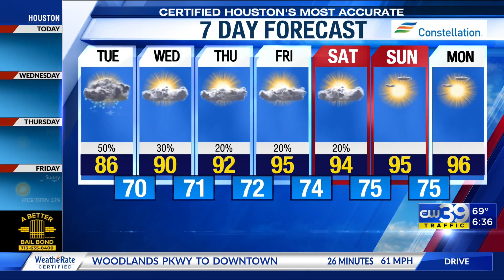More scattered storms Tuesday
More scattered storms Tuesday. Drier and hotter at the end of the week.